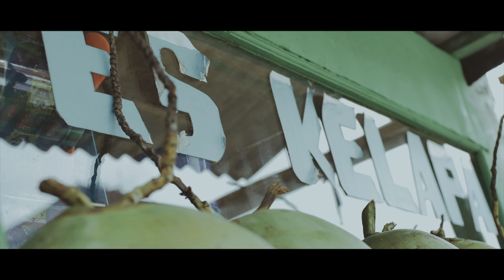OMNIBUS FILM DRAMA PEMBUNUHAN BERDARAH DINGIN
Z PRODUCTION Present
1.Film "TERSAYANG TERLARANG"
2. Film "BAYAR HUTANG"
3.Film "PROVOKATOR"

Hi teman-teman, terima kasih sudah hadir menyempatkan diri mampir ke channel ini. Jangan lewatkan untuk menonton ya! Salam Film Indonesia.